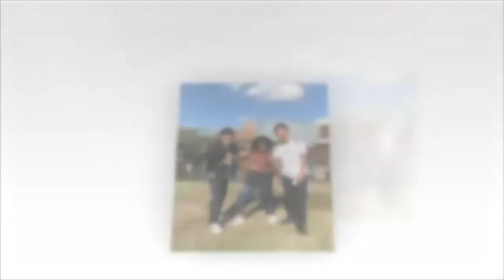Leaving the UK for Uganda| Pack With Me| That Oxford Graduate🥰👩🏽‍🎓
Here is my Playlist (I answered many questions in some videos here about my journey from Uganda to Japan to the UK to Uganda)

If you want your application process to study in the UK to be easier, just check out student central, a platform that puts a student at the center
You will thank me later.

I also recommend you to check this great course: "How Sports Shaped the World" by Dr. Dean Allen, if you want to polish your English and knowledge in this area. You can also contact him directly via any media Platform, he uses the same name.